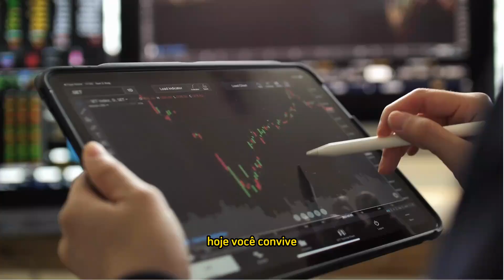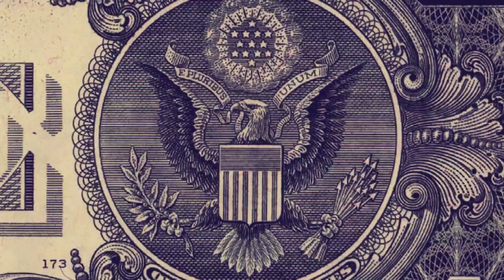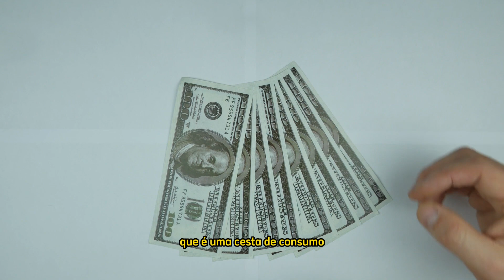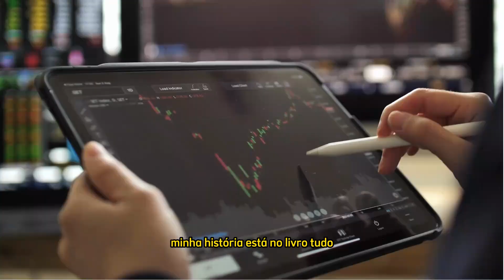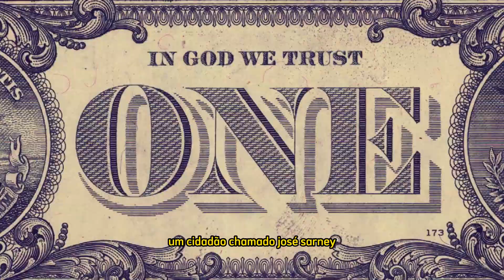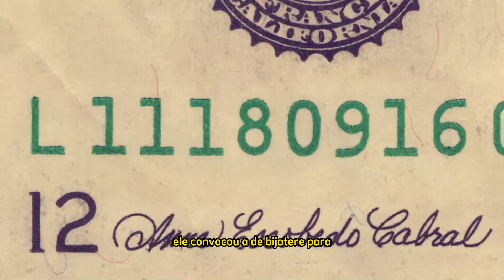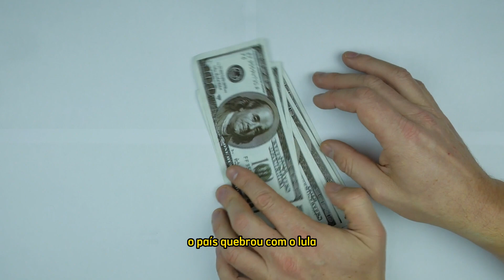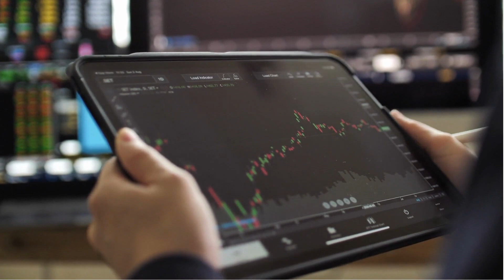A VERDADE nunca antes dita sobre RENDA FIXA - LUIZ BARSI BOLSA DE VALORES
Olá pessoal, bem-vindos a mais um vídeo sobre investimentos financeiros. Hoje, vamos falar sobre o famoso "Rei dos Dividendos", um conceito que tem ganhado muito destaque entre investidores buscando rendimentos constantes e estáveis. Vamos entender o que é o rei dos dividendos, como ele é escolhido e como ele pode ajudar a melhorar sua estratégia de investimentos. Fique conosco e aproveite essas informações valiosas.
Você já imaginou ganhar 1.000 dólares extra por mês sem precisar sair de casa? Pois bem, agora é possível. Com apenas o seu celular e algum tempo livre, você pode alcançar esse objetivo e melhorar sua situação financeira.

Não é mágica, nem fórmula secreta. É simplesmente aproveitar o poder da tecnologia a seu favor. E o melhor de tudo é que você pode fazer isso em qualquer lugar, a qualquer hora.

Não perca mais tempo e comece agora a aumentar sua renda. Nós já reunimos as melhores opções de negócios online para você, com resultados comprovados e muito fáceis de serem implementados. Além disso, oferecemos suporte total para que você possa alcançar seus objetivos com segurança e eficiência.

Não perca mais essa oportunidade única de transformar a sua vida financeira para sempre. Clique aqui para saber mais e começar a ganhar 1.000 dólares por mês com o seu celular agora mesmo.
como luiz barsi filho ficou milionário no mercado financeiro,
como luiz barsi investe,
maior investidor da bolsa de valores,
ações preferidas de luiz barsi,
empresas que luiz barsi investe,
quanto luiz barsi ganha de dividendos,
queda da bolsa de valores,
renda fixa,